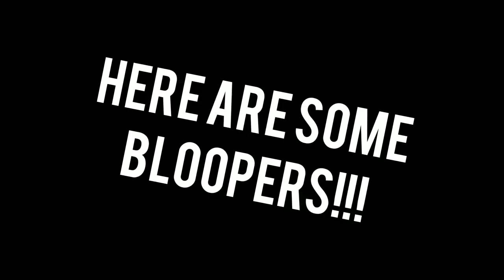Week 2 - Mystery Box - Bombers w/ Joseph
This week, Joseph (not "Joe"), will be showing us how to play the bomber beat!